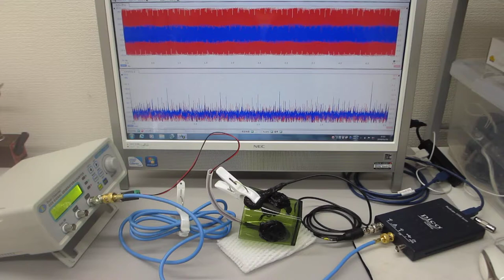超音波発振制御プローブの製造技術（超音波伝搬特性の測定・評価）